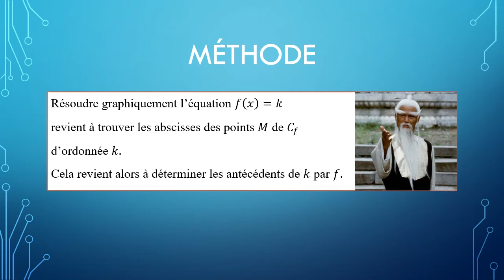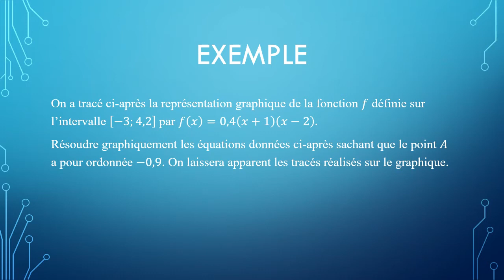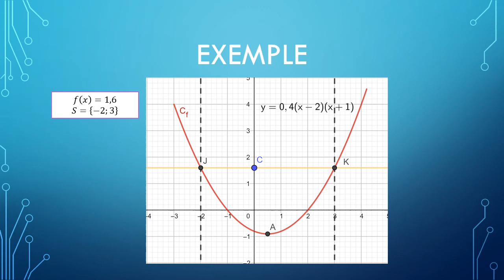01 Résolution graphique fx=k